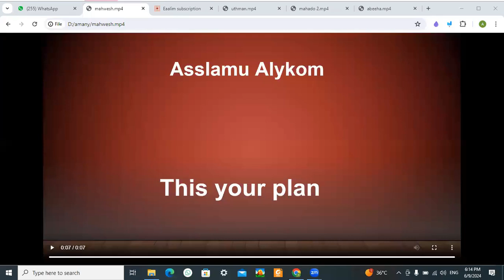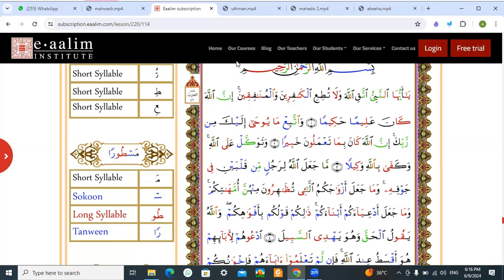Learn Quran Online "al-Ahzab Ayat 1 to 4 "mehwish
🔊 Our Services
- Go for 2 trials for free without money